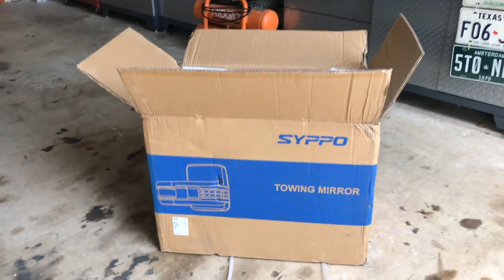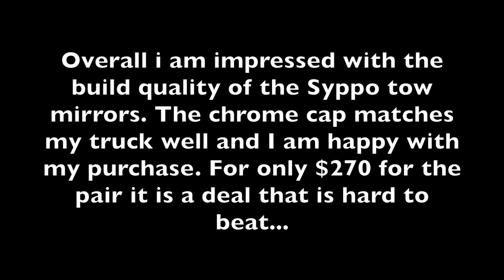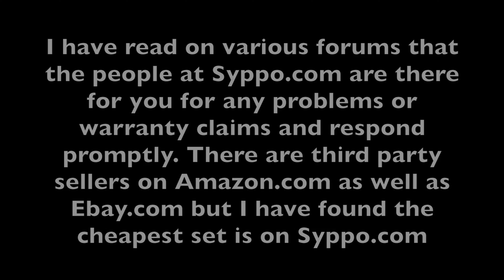Towing Mirrors 2015 - 2018 Ford F150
Motorcycle Carrier
Best Motorcycle Carrier
Bike Hitch Carrier
Power Side Towing Mirrors
Towing Mirrors
➡️ ModifyStreet Power Side Towing Mirrors
➡️ Double Motorcycle or Dirt Bike Carrier 600 lb Capacity Aluminum 75" Track Length Each
➡️ Goplus 500 lb Motorcycle Dirt Bike Scooter Carrier Hauler Hitch Mount Rack with Loading Ramp and Anti-Tilt Locking Device
➡️ Black Widow SMC-600R Deluxe Steel Motorcycle Carrier-600lb. Capacity
➡️ VersaHaul Dirt Bike Hitch Carrier With Ramp
➡️ Black Widow AMC-400 Hitch-Mounted Aluminum Motorcycle Carrier - 400 lb. Capacity
➡️ Thule Apex Bike Hitch Rack